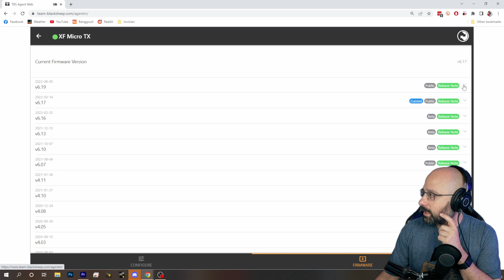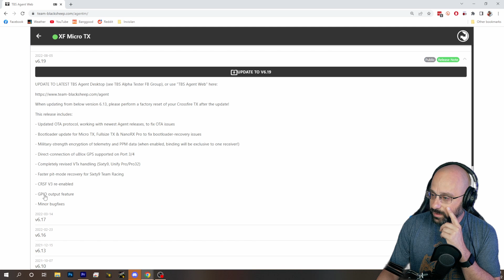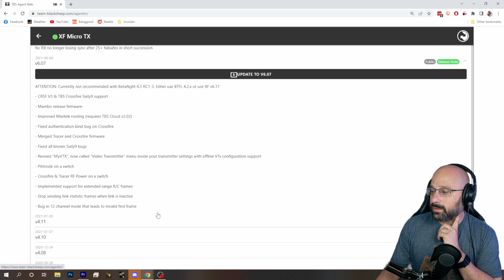Is ExpressLRS Going to Pass TBS Overall? What Has TBS Been Up To? (September 2022) - FPV Questions